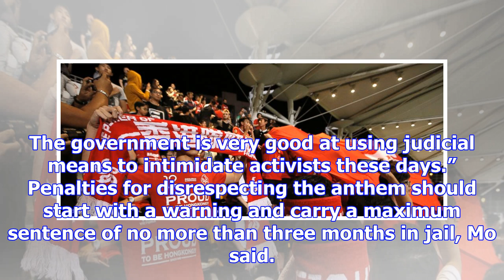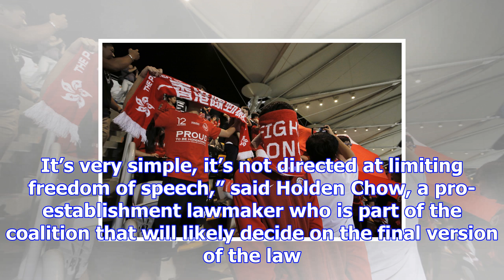Defiant hong kong football fans boo china's national anthem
Hong Kong football fans loudly booed and jeered China’s national anthem at a match on Thursday, defy...